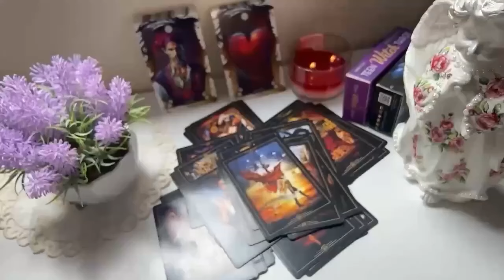CANCER ❤️‍🔥 I GIVE YOU HIS NAME CANCER ‼️😱🔮 HE LOVES YOU AND WISHES YOU CANCER 🔥 CANCER OCTOBER 2024